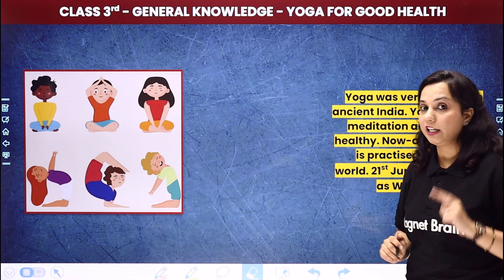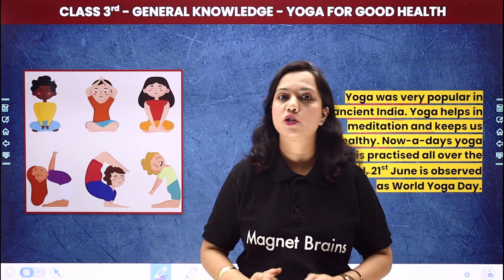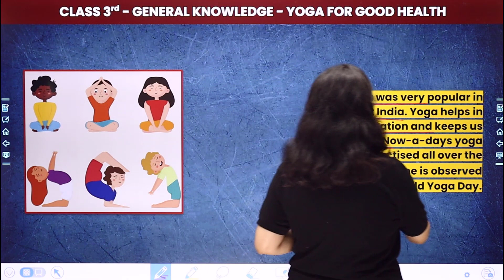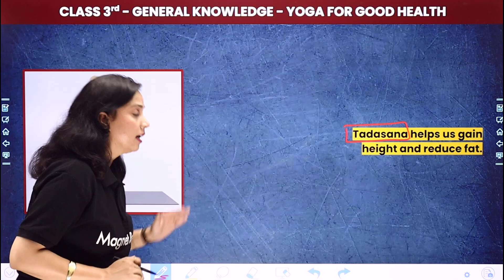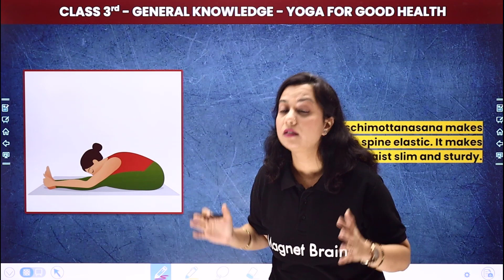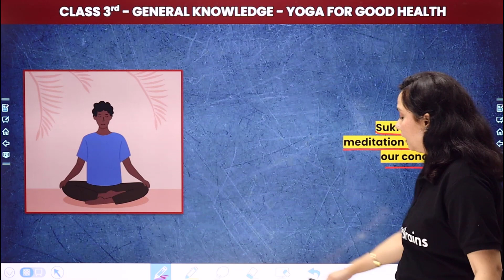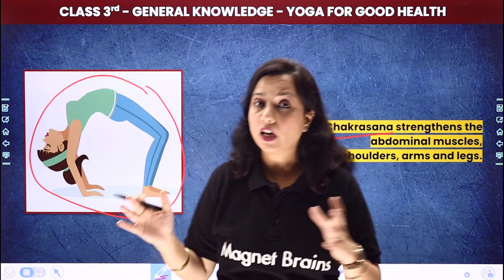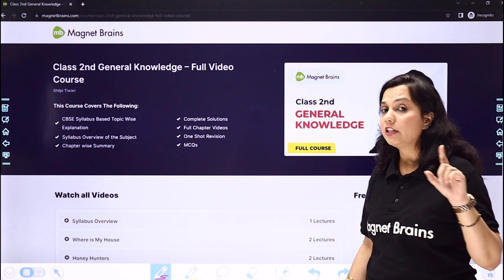Yoga for Good Health - Explanation | Class 3 General Knowledge (GK)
✔️ Class: 3rd
✔️ Subject: General Knowledge
✔️ Chapter: Yoga for Good Health
✔️ Topic Name: Yoga for Good Health - Explanation | Class 3 General Knowledge (GK)
✔️ Topics Covered In This Video (Shilpi Mam): Explanation of Yoga for Good Health from Class 3 General Knowledge have been discussed in this video.
00:00 Yoga for Good Health Introduction: Explanation
01:43 Explanation of Yoga for Good Health
16:53 Website Overview

gk questions on yoga with answers
gk questions for class 3 with answers pdf